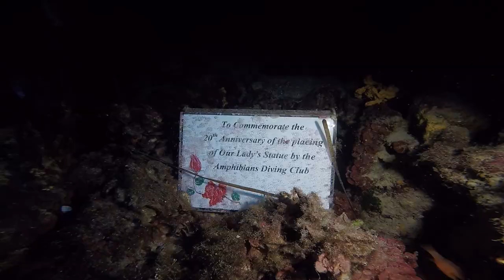Malta: diving travel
A cinematographic impression of Malta's underwater world.

Malta Diving: diving travel holiday is more then just a scuba diving video, it is a tranquil video that calms the restless mind.

Malta Diving: diving travel holiday video highlights:
00:15 Malta: Bugibba
00:41 Comino: Alex Cave
02:14 Comino: P31
04:53 Comino: Santa Maria Caves
06:45 Between Malta and Comino: Tuna Farm
07:59 Malta: Anchor Bay
13:05 Malta: P29
15:19 Malta: MV Rozi
18:38 Malta: L'Ahrax Point / Coral Lagoon
21:44 Malta: Cirkewwa
23:45 Malta: Mellieha
24:12 Triton boat trip: Malta, Comino and Gozo
27:27 Malta: Cirkewwa
30:41 Malta: Cirkewwa Night Dive
33:31 Malta: Ghar Lapsi
38:14 Glass bottom trip: Malta, Comino and Gozo
41:04 Gozo: Blue Hole with Azure Window intact
43:28 Gozo: Cominoland
45:46 Comino: Lantern Point